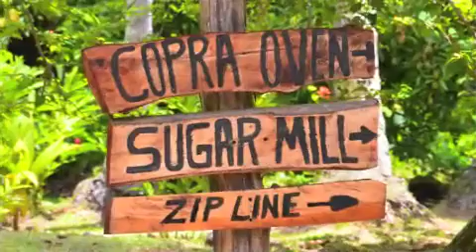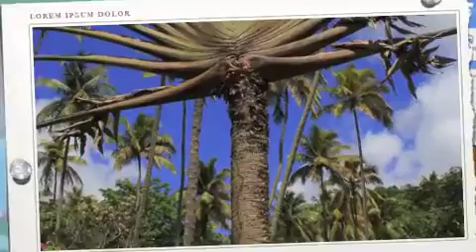Morne Coubaril & Hotwire Zipline.m4v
Soufriere Hotwire Rides portrays Morne Coubaril Estate's piton zipline and historical cultural immersion tour; now incorporated into our very own Survivor Challenge at St.Lucia's newest adventure park.